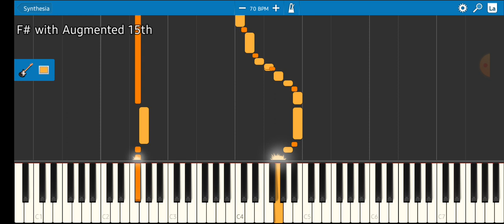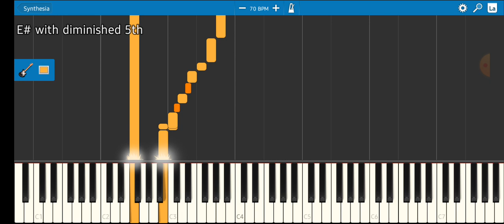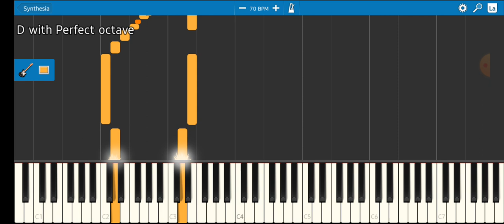Morgan Moses - Demonic Mermaids (ORIGINAL SONG)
Song: Demonic Mermaids

Album: Flying Llamas